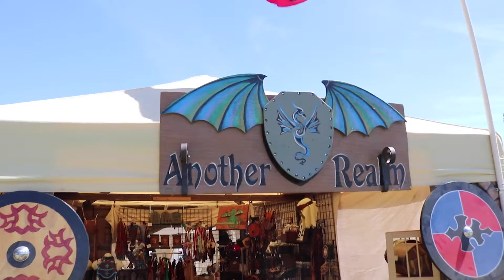YO HO YO HO A PIRATE FEST FOR ME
Join us on this voyage as we set sail on to this unknown festival called Pirate Fest.